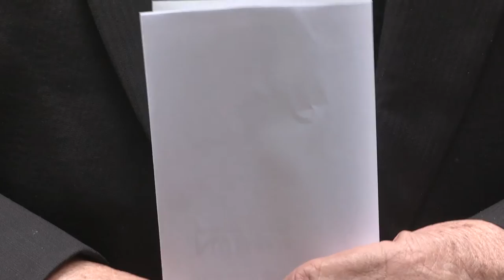Bishop Gerber on Newman University's Impact on Wichita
Most Reverend Eugene J. Gerber, Bishop Emeritus talks about Newman University and its important role in the region.

Gerber describes Newman as a school of excellence that is fully Catholic and Christian and has Christ as the center. He refers to the Newman community as a “Communion of people”.

His hope for the future stems from Newman's students, faculty and staff.

“The hope I have comes from this historical pattern that when a society declines there is always a remnant of people who remain faithful,” Gerber said, “And, the whole new growth takes place on the backs of those who remain faithful.”

“Without a Newman University you don’t have an institution in the Church, in this state, in this community that is remaining faithful that can subsequently make life better in its recovery, and make even better than it was before,” Gerber explained.